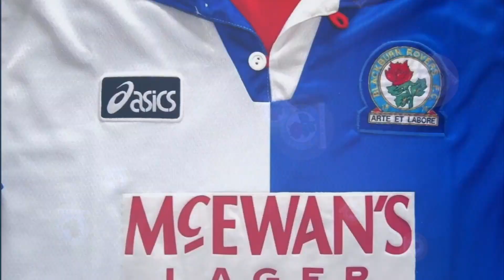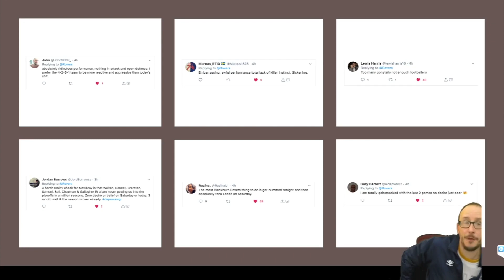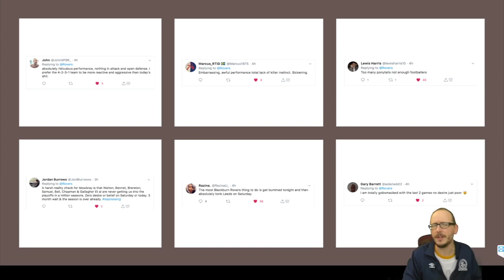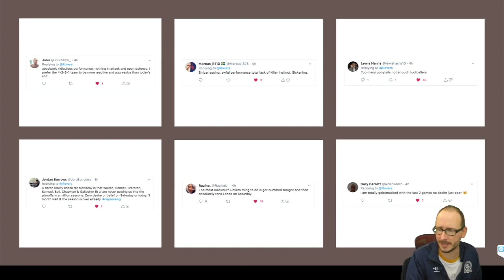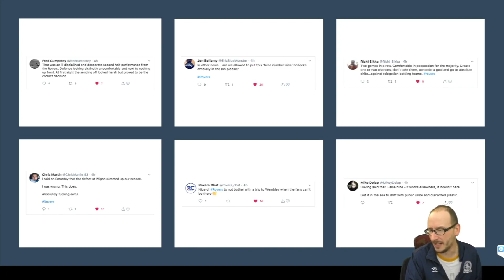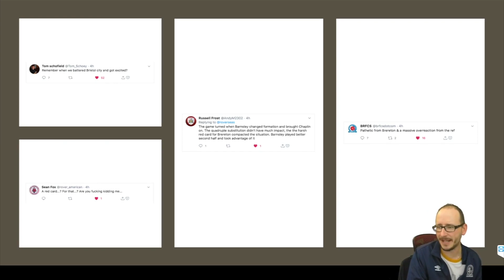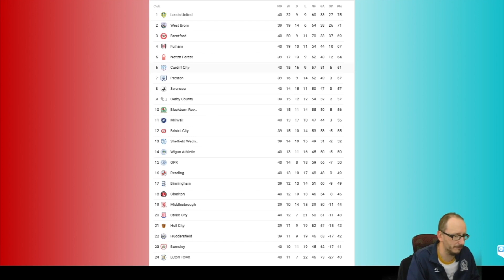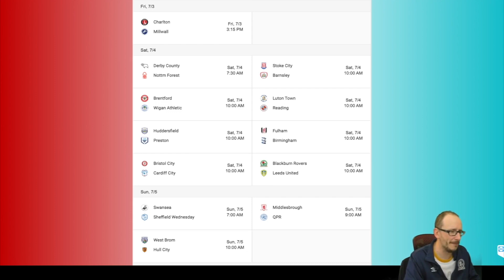BATTERED BY BARNSLEY - Match Review: Barnsley vs Blackburn Rovers (2-0)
56% |||. 28.4K/50K

Stevie Wotsa

. 28% 7/25

Blackburn Rovers woeful form in the Championship continues as they make it back to back losses with a defeat to Barnsley at Oakwell with the hosts winning 2-0.

Rovers performance could even be classed as one of the worst this season, and even ended the match with 10 men as substitute Ben Brereton got sent of a harsh challenge.

The win gives Barnsley belief they can perform the great escape, where as Rovers, our feint playoff push hopes have been given a real dent over the past few days.

Later on the channel I will look at the stats and hear what the gaffa has to say.